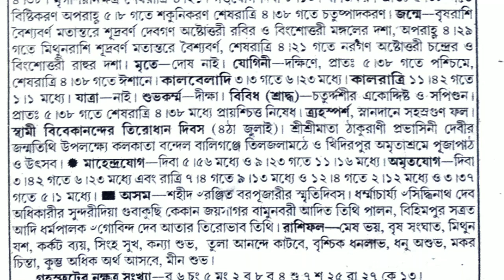বাংলা পঞ্জিকা ৪ জুলাই ২০২৪||bangla panjika 4 July 2024||bengali Clander today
বাংলা পঞ্জিকা ৪ জুলাই ২০২৪||bangla panjika
4 July 2024||bengali Clander today

panjika
bangla panjika
notun panjika
পঞ্জিকা ২০২৪
panjika 2024
2024 panjika
bangla calendar
বাংলা পঞ্জিকা
bengali panjika
ponjika
পঞ্জিকা
bengali panjika
ponjika
পঞ্জিকা
2024 bangla calendar
2024 calendar
bengali panjika 2024
madan gupta full panjika
modon gupter full panjika
purnima kab hai april mein
বাংলা মাসের কত তারিখ আজ
১৪৩১ সালের পঞ্জিকা